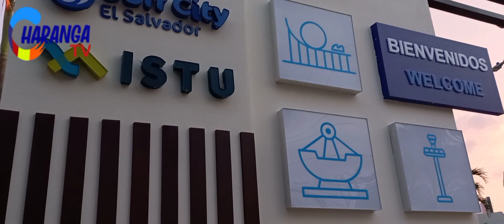Inauguración SunSet Park, Puerto de La Libertad